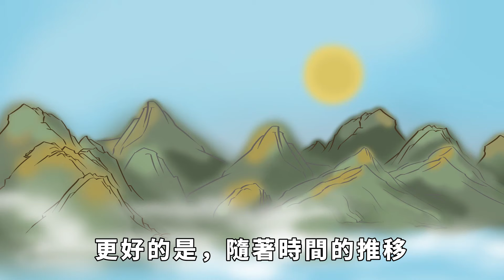退休之後，如果你一個朋友都沒有，反而說明了這幾個問題！【國學心旅】為人處世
到了一定年齡，經歷過世間諸事的無常，接受了生命中人來人往，朋友越來越少，圈子越來越小。面對人情世故，相比在其中周旋不停，似乎更願意放過自己，還生活一片清凈。一個人成熟的標誌，其實就是：不再強求人際關系的圓滿，即使沒有朋友作伴，盡管經常獨來獨往，也只求活得簡單，圖個心安。退休之後，如果你一個朋友都沒有，反而說明已經練就了這幾個人生境界。為人處世